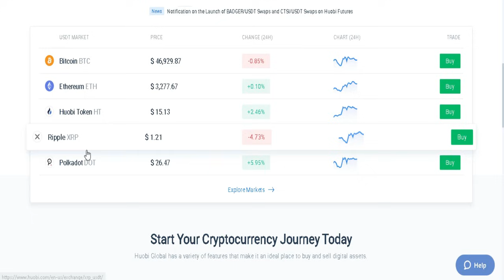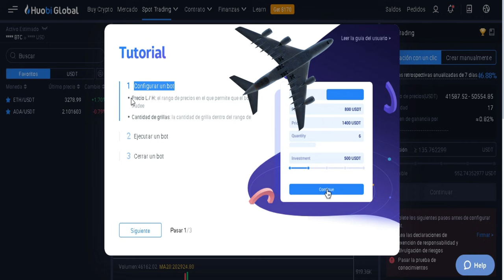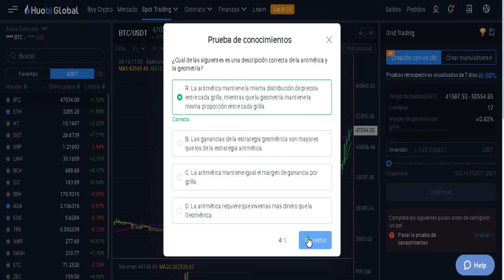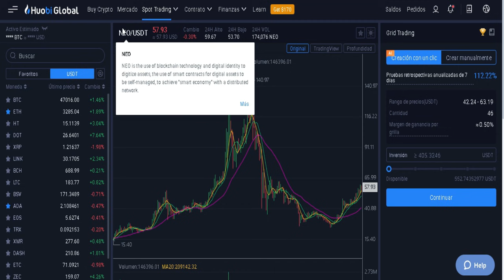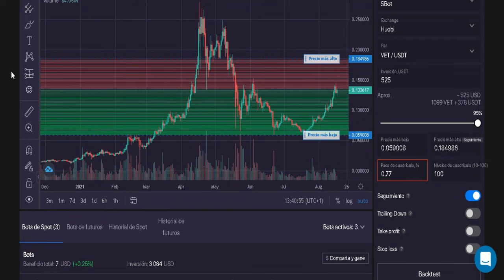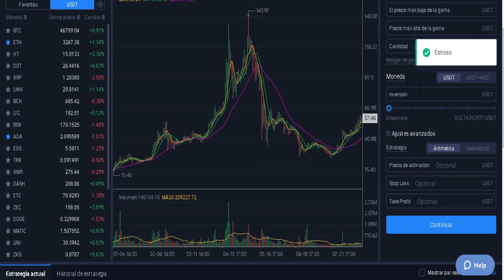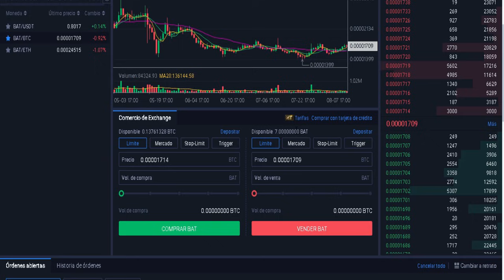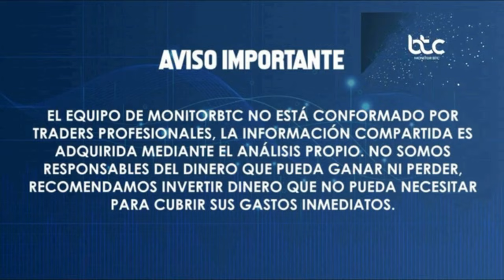Nuevo ROBOT de Trading para CRIPTOMONEDAS USDT en Huobi 🔥👉 ¡ES GRATIS!